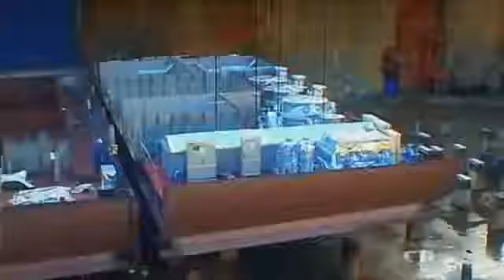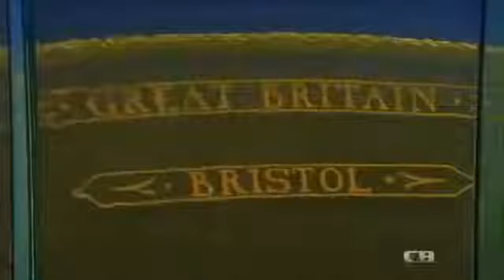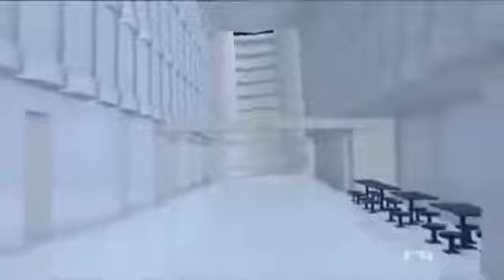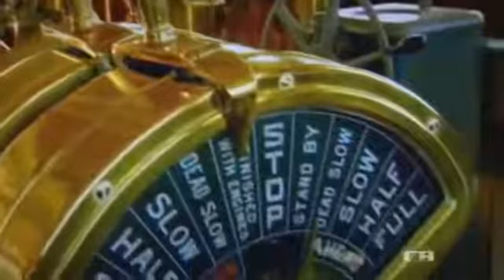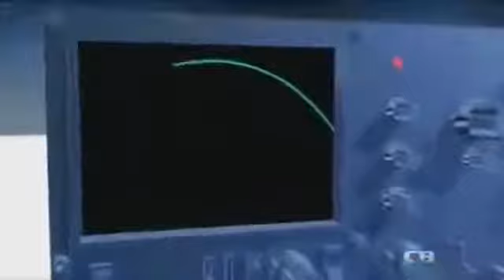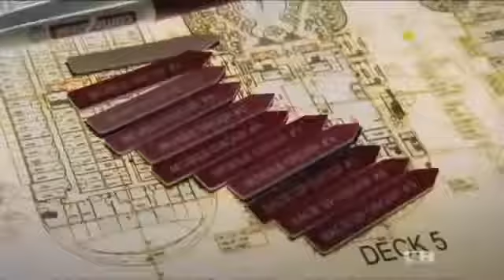INDEPENDENCE OF THE SEAS, LARGEST CRUISE LINER IN THE WORLD LONG DOCUMENTARY& HOW IT WAS POSSIBLE